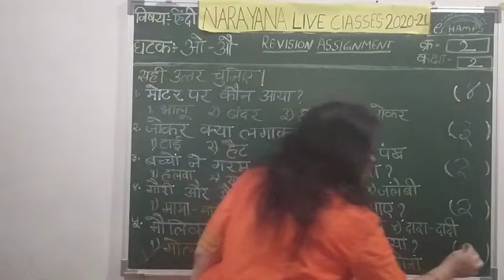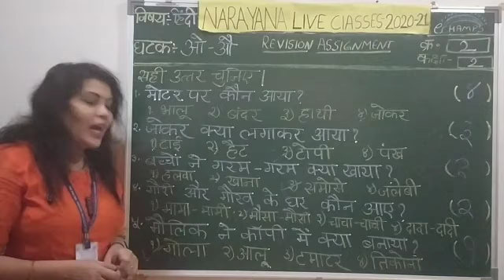30TH DEC NORTH CLASS I SL HINDI REVISION ASSIGNMENT KEY